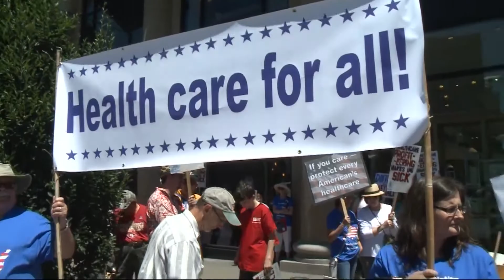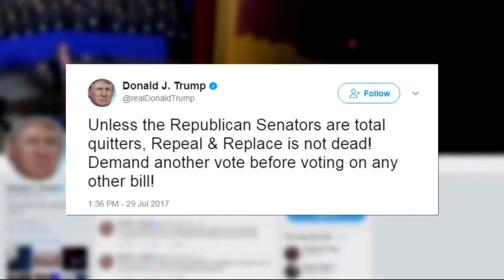Talking Politics: Repeal Failure / White House Leaks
KPIX 5's Phil Matier and Melissa Caen discuss a momentous week in politics with former S.F. mayor Willie Brown. (7-30-17)